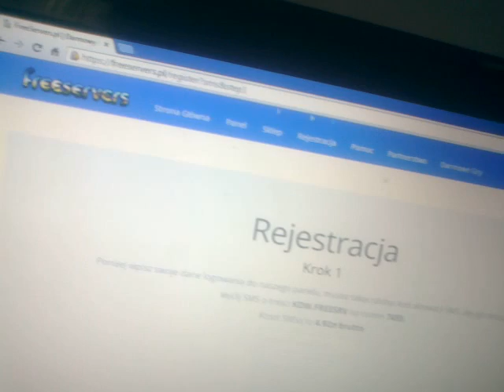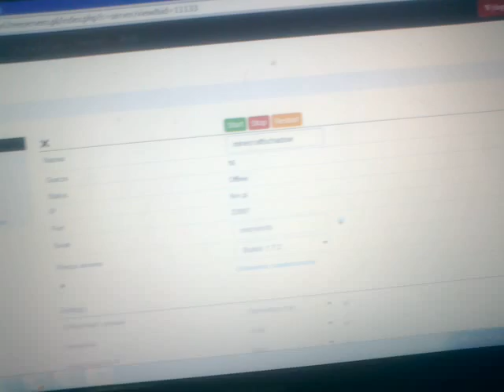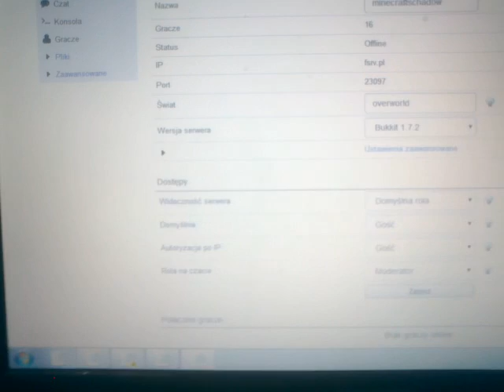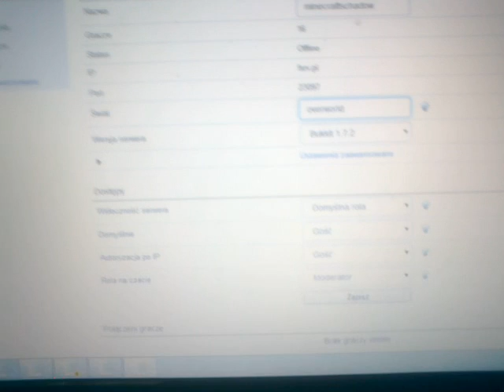jak zrobic server bez hamachi bez premium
fajnie sie tworzy na prawde